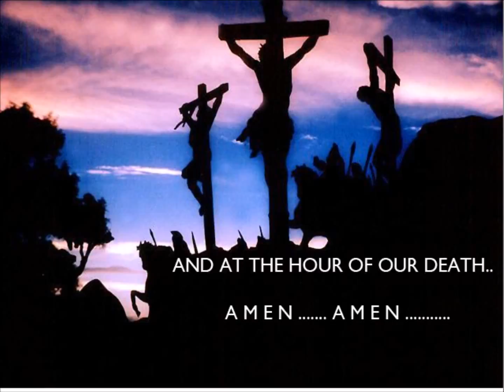HAIL MARY By MAGPALACIR Choir with lyrics